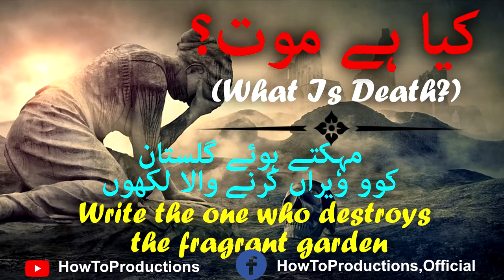What Is Death? Is Death Real? (Hindi/Urdu) - [Powerful Speech] - [Amazing Urdu Collections 2020]